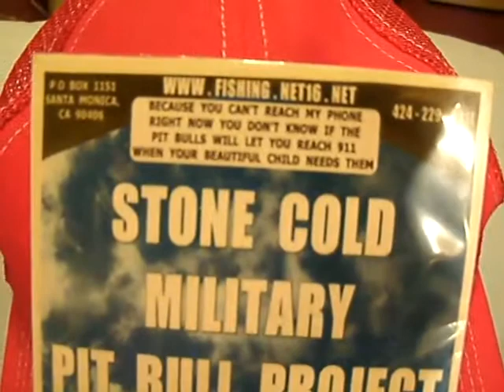1 2013F3MPBP1 11THOSEKEEPINGMEUPON1 11 2013ARETARGETOFTHEMILITARYPITBULLPROJECT69MB 37 zps3a69fe1a